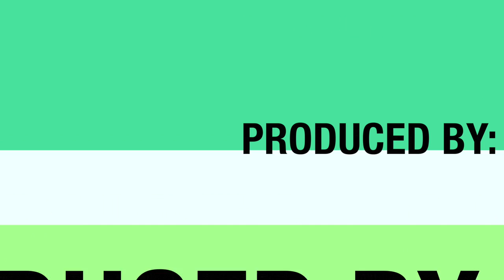The Shitcom Ep.1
Doesn't a laugh track make everything funnier?